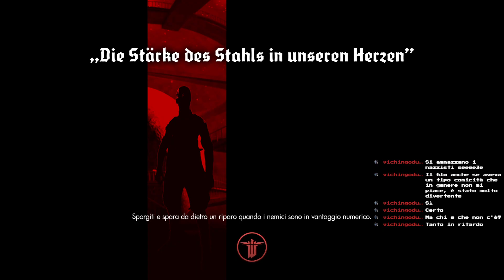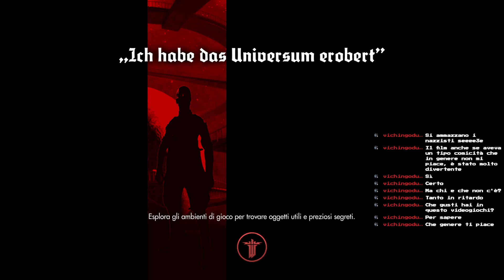WOLFENSTEIN THE NEW ORDER ITA/PC a caccia di nazisti negli anni 60 parte 2